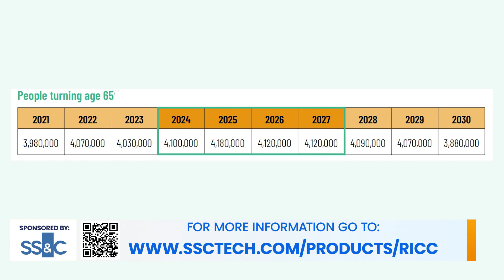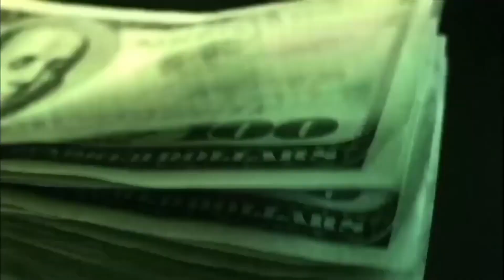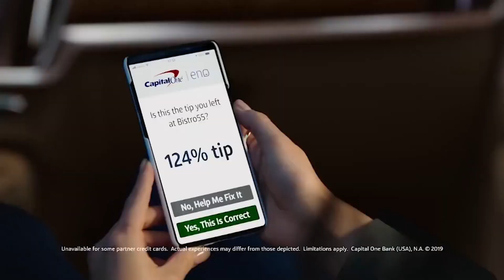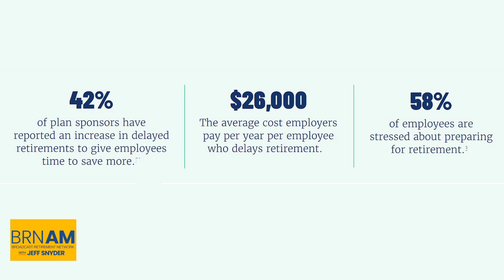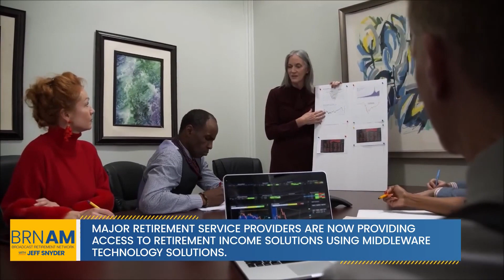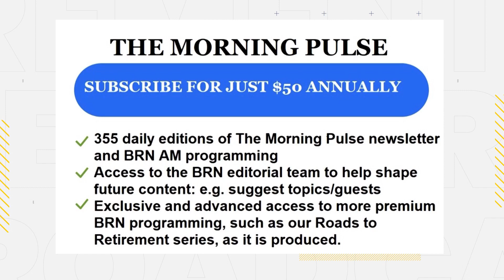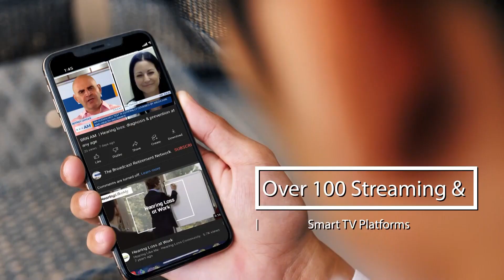The Time for Retirement Income Solutions is Now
BRNAM #1810 | The Time for Retirement Income Solutions is Now | Ryan Grosdidier, SS&C Technologies | Tunein: broadcastretirementnetwork.com | Independent. GetTheFullStory. JustTheFacts. Everyday. AllInOnePlace.